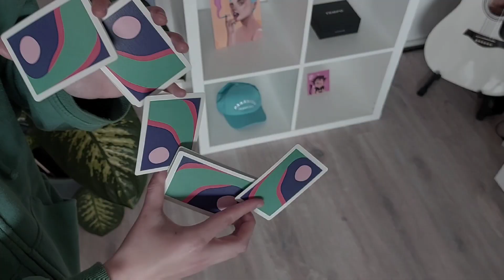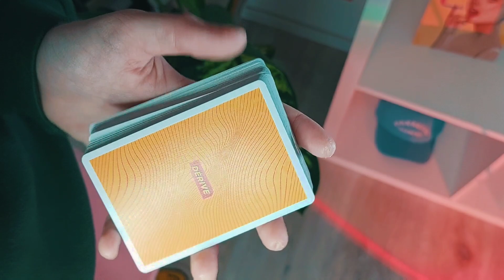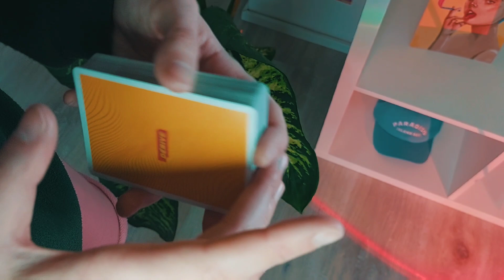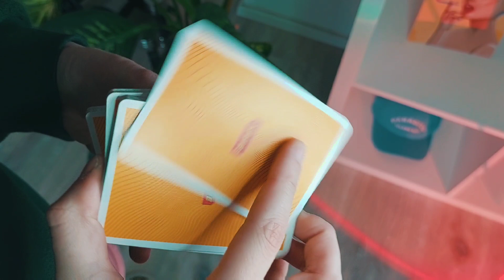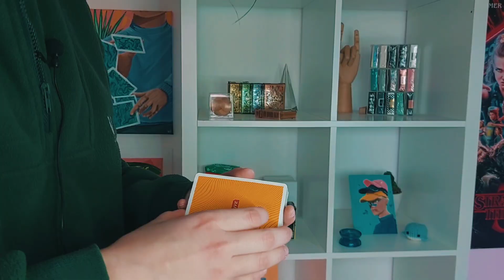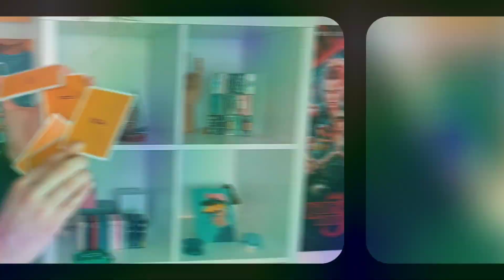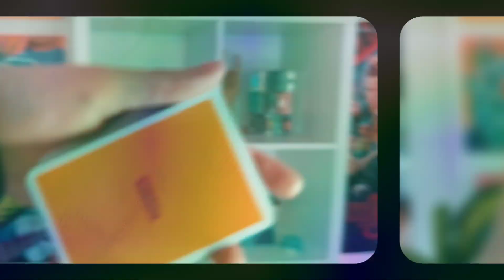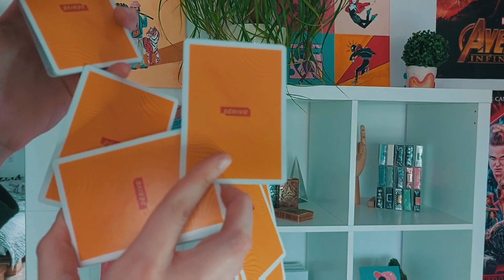WERM Beginner Cardistry Tutorial/ 3 Variationen /+2 Päckchen (Deutsch)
00:00 Intro
01:39 Werm V1 Tutorial
13:52 Werm V2 Tutorial
15:47 Closer: Werm schließen
17:43 Werm V3 +2 Päckchen
21:24 Closer: Werm V3
21:53 Outro